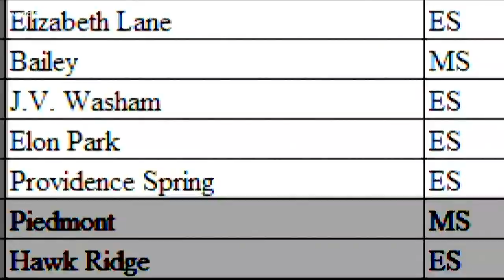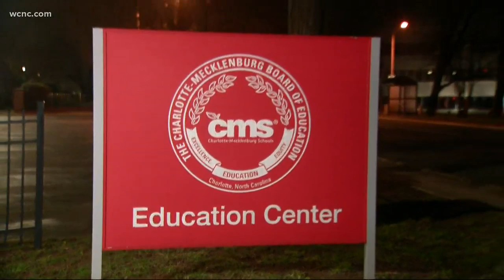Charlotte-Mecklenburg Schools board meeting has heated debate over funds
The CMS school board will now break their promise to taxpayers after voting to reduce the number of classrooms in 3 new high schools.